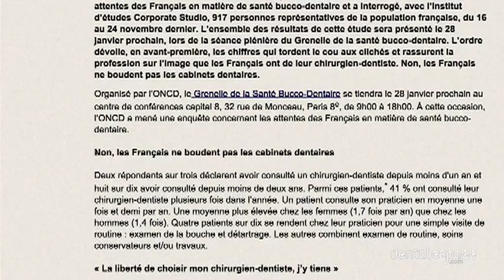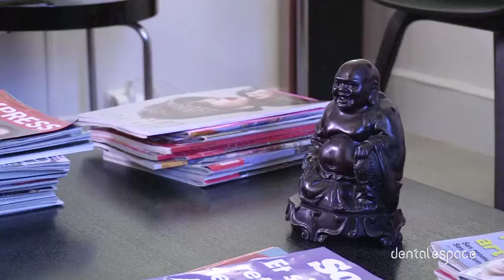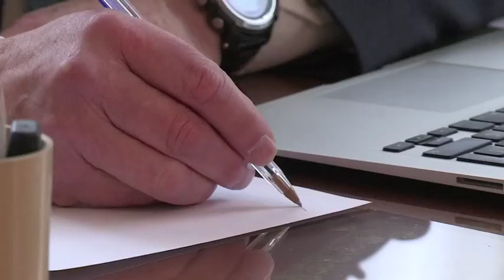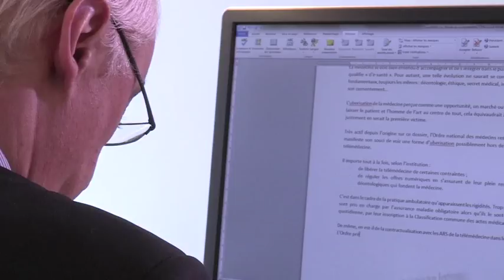Nomadisme et judiciarisation : une patientèle en mutation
Toutes les études le montrent, les français ont une très bonne opinion de leurs chirurgiens-dentistes. Mais les praticiens ont dû tout de même s'adapter ces dernières années. Un nouveau mode de consommation des soins, le nouveau devis à sur-informer les patients et les conflits sont souvent abrités en défaveur du praticien.

Le modèle dentaire français évolue. Alors comment les chirurgiens-dentistes peuvent-ils développer aujourd'hui une relation de confiance avec leurs patients ?
Quelles conséquences le nomadisme des patients peut-il avoir sur la qualité des soins ?
Comment le praticien peut-il se protéger d'une judiciarisation de la profession ?

Retrouvez les conseils de Jean Vilanova, expert juridique à la Médicale.

Reportage réalisé par Dentalespace.com.